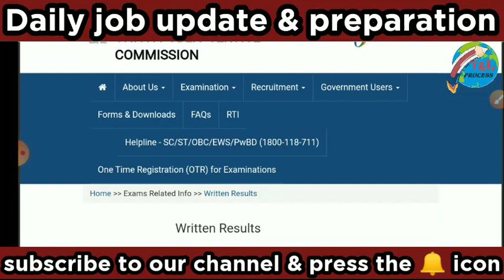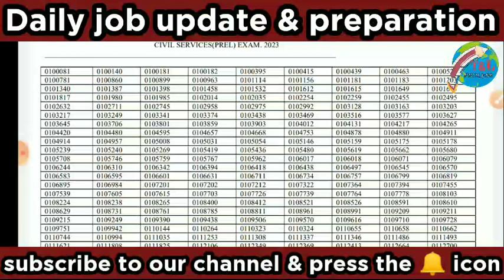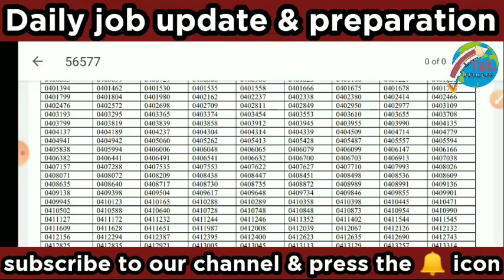UPSC prelims result 2023